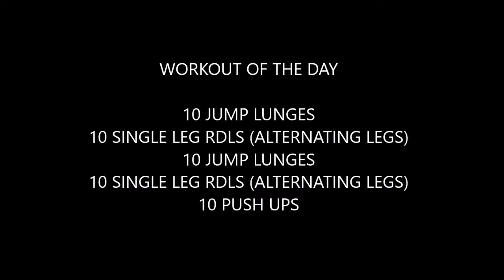Body Weight Workout of the Day #159